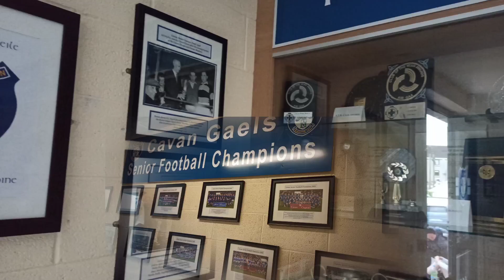John Fee Day and International Celebration @CAVAN GAA ☘️🏆⚾⚽cavan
Cavan GAA are the best ☘️👍💓
Another beautiful celebration in memory of John Fee Day ☘️
Along with he's beloved family who received well deserved tournament and gifts on behalf some great man who did so much for Cavan GAA.
It was a pleasure seeing rich culture bring it up together and show an example how it should be done;
 Football for the kids and great gift to everyone ⚽⚾🏐
Obstacle course and rain won't stop us 😀
Beautiful mini concert with traditional Irish music 🎶☘️
Delicious cousin food from 10 country's representing their rich culture🇿🇼🇮🇪🇱🇹🇧🇬🇲🇽🇧🇷🇸🇸🇨🇩🇳🇬🇩🇪

Let's not forget all wonderful people who make it happen. Thanking you all for a wonderful day ☘️☘️☘️